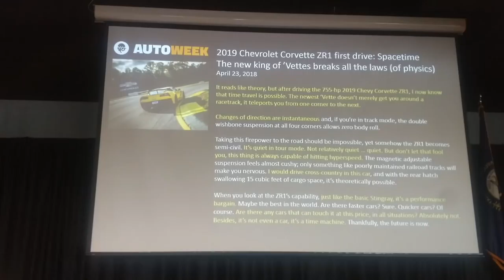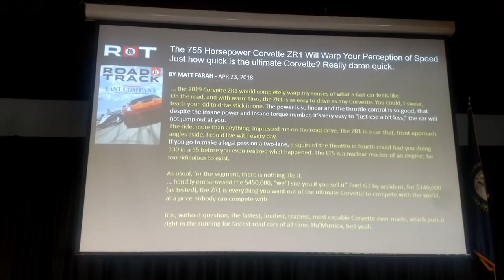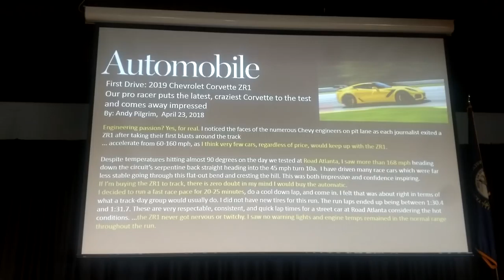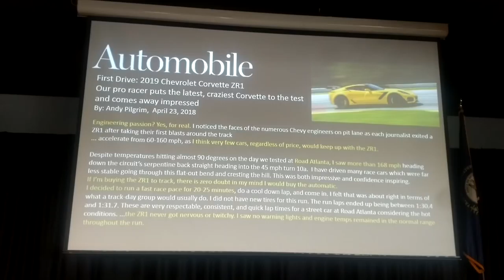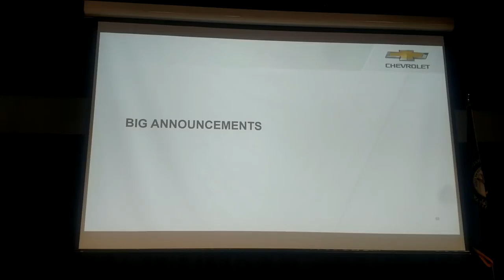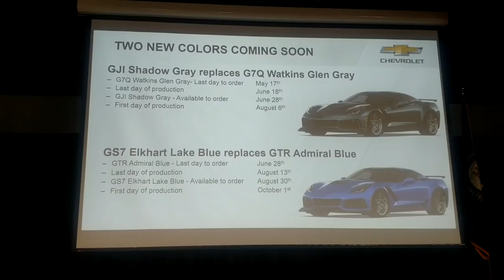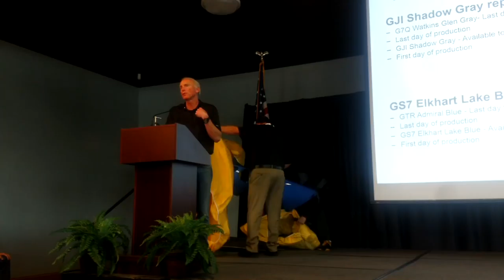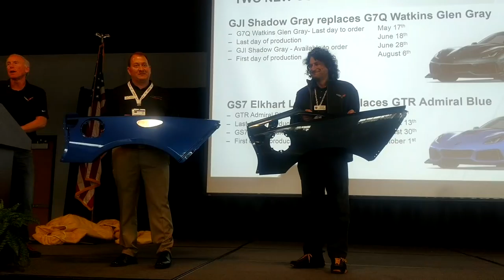Harlan and Tadge on the 2019 Corvette, ZR1, and new colors Part 3, April 27, 2018